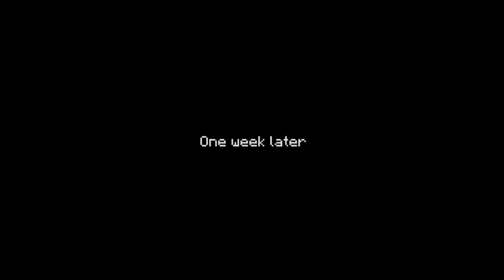หรือนี่จะเป็นฉากจบ - Minecraft Story Mode (ตอนที่ 14)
ขอบคุณทุกคนที่คอยติดตาม คอยรับชมตลอดเรื่อยมาน้าา
ช่องพี่ MaMongey (พี่เอ็ม) ใต้ลิ้งค์นี้เลยนะจ๊ะ